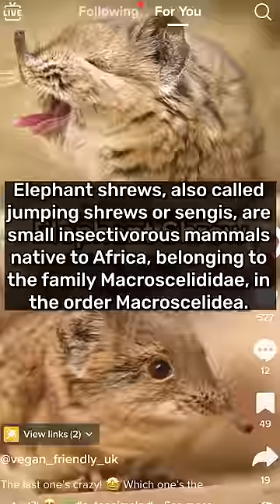Animals You Didn’t Know Existed…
Cute Animals YOU Never Knew Existed! Feat. Brianna with Keeley 👊